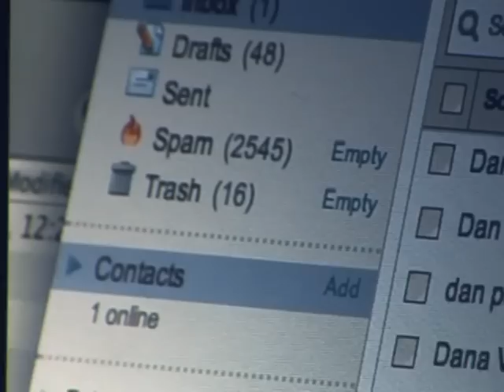Simulation d'une "cyber-attaque" massive aux USA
Un scénario digne d'un film catastrophe: plus d'électricité, téléphone coupé, internet inutilisable... D'anciens hauts fonctionnaires américains ont simulé mardi une "cyber-attaque" massive sur les Etats-Unis, pour sensibiliser la population à cette nouvelle menace. Durée: 1mn30.